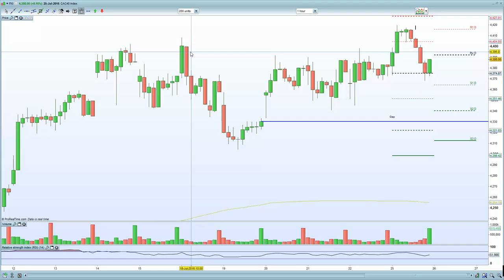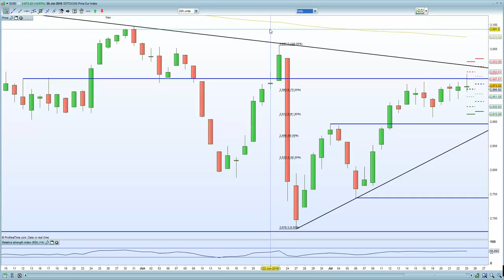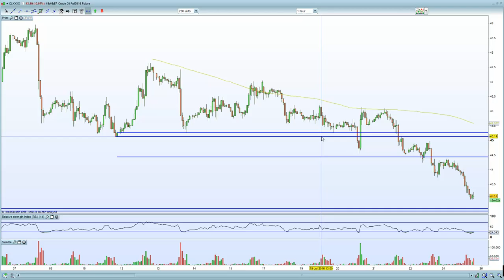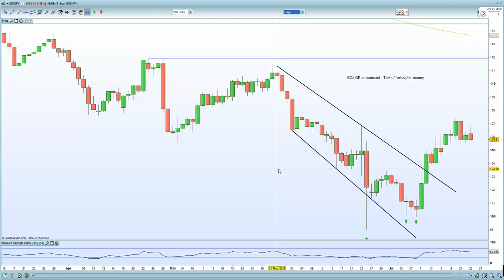FTSE 100 hurt by oil + weaker CBI data. Whilst DAX closed Brexit gap on stronger IFO